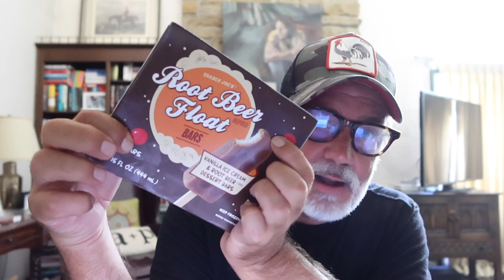TRYING ROOT BEER FLOAT BARS!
Hope you guys are having a great weekend!

Peter Monn
Indianapolis, Indiana
46250